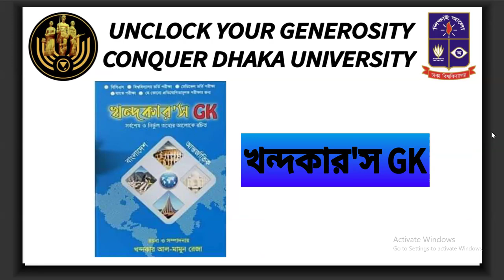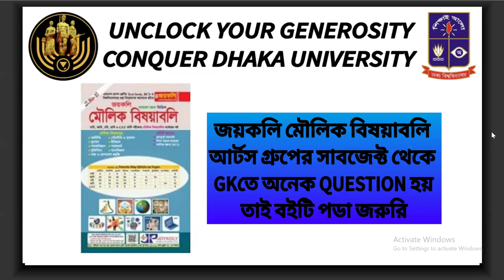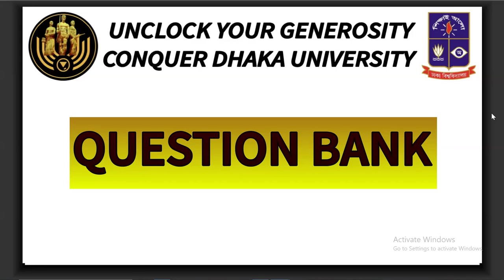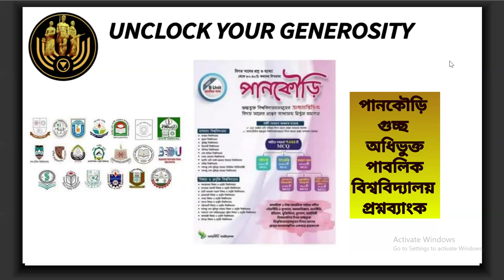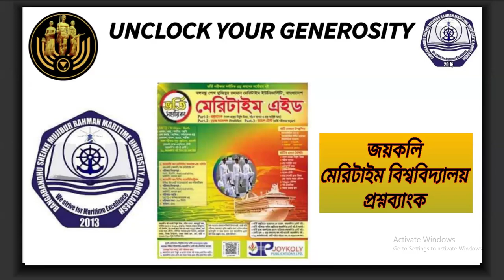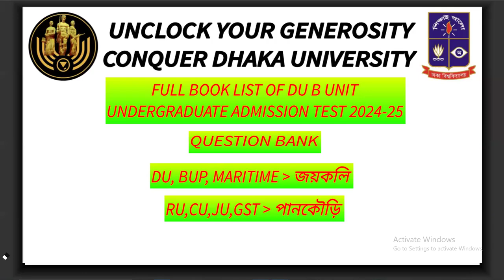DU Admission Test 2024-25 | Book List | Rajot Shuvro Roy | UniConqueror | University of Dhaka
University Undergraduate Admission Test 2024-25
Book List | DU B Unit Admission Test

Also Eligible for, 2nd Timers,

RU A Unit, CU B & D Unit, JU B & C Unit, GST B Unit, BUP FASS & FSSS, Maritime Law & BBA Undergraduate Program

Book List,

বাংলা

১. কিংবদন্তি
২. অভিযাত্রী ATM

English

1. Admission Text Hacks
2. English Bichitra
3. Master

সাধারণ জ্ঞান (GK)

১. MP3 বাংলাদেশ, আন্তর্জাতিক
২. খন্দকার'স GK
৩. জয়কলি মৌলিক বিষয়াবলি
৪. জোবায়ের'স Capsule

পুনশ্চ:

১. কিংবদন্তি বইয়ের সমমানের বই,
বাংলা বিচিত্রা ও অভিযাত্রী

২. খন্দকার'স GK বইয়ের সমমানের বই,
জয়কলি GK, জোবায়ের'স GK, মিহির'স GK

বি.দ্র. সমমানের বইগুলোর একটি থাকলেও উপরে উল্লিখিত ঐ বইগুলো (কিংবদন্তি/খন্দকার'স GK বইয়ের Alternative থাকলে) কেনার প্রয়োজন নেই।

ধন্যবাদান্তে,

রজত শুভ্র রায়
ঢাকা বিশ্ববিদ্যালয়